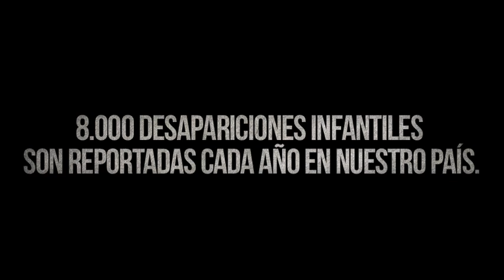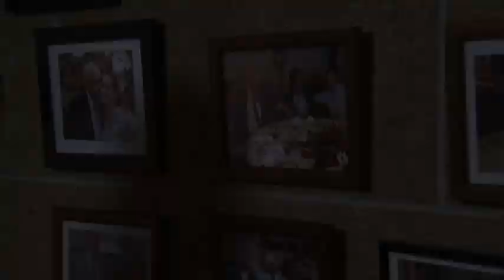Asunto Reiner - Official Trailer